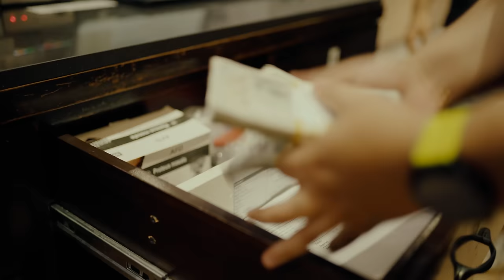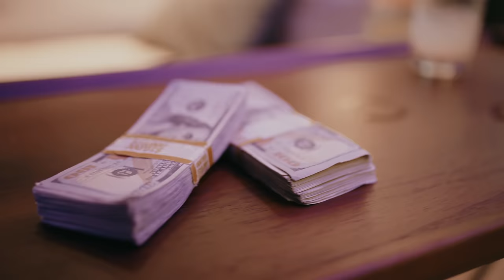TRANQUILA - @KABLIZ X @tachi507 (VIDEO OFICIAL)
@KABLIZ X @tachi507 - Tranquila (Video Oficial)

Video Producido por: Gaspar Quintero y Andrew Valdi
Música Producida por: Leyking Prod. y Wvltz

LETRA
Tranquila no te me cohíbas
Que todo va a estar bien vas a disfrutar cuando yo esté arriba
No te preocupes por la iniciativa
Que el tiempo que nos sobra es para que prendas sativa
Y no puedo negártelo
Qué hay motivos suficientes para que puedas gustarme
Y el humo pasártelo de boca a boca
Para no poder olvidarte

Y tranquila no te muevas déjate
Al oído me susurra mátame
Que esta noche quede entre tú y yo
Una noche loca loca los dos
Si no la cuida mucho se le va
Y si no se le da a mi si se me dio

Yo me imagino, los vidrios empañaos
Con los ojos coloraos
Tú gritando encima mío
Si supieras que me imagino
Cuando te veo el panty Valentino
En la Mercedes encapsulado
Con los ojos achinaos

Me vuelvo sonámbulo
Pensando en ese culon
Tú eres mi tentación
Usted ta rica en todos los ángulos
Me quitas el estrés como lista de reproducción
Si quieres orgasmos puedo ser tú voluntario
Uno de esos eventuarios
Palabras sucias y que te mojes en mi acuario
Pero el código es 0 comentarios

Es que quería conocerte de hace tiempo
Aunque ya fuimos algo, pero era en otros tiempos
Por allá por el año mil quinientos
Quiero actualizarte el monumento

Si no se le dio no te preocupes tú solo mantente alerta
Que los corazones rotos andan en oferta
Eres sensitiva y tienes la herida fresca y yo soy positivo y espero la puerta abierta
Para poder entrar en ti y matarme con aquello
Lo que un día yo te di
Rantan chupones en tu cuello

So que dale easy
Una demonia bajo efecto de la tusi
Un R&B de los que hace De la Geezy
Si la detective anda loquita por el Lucy